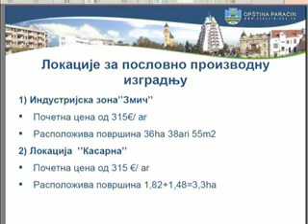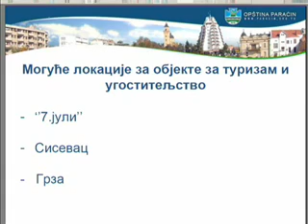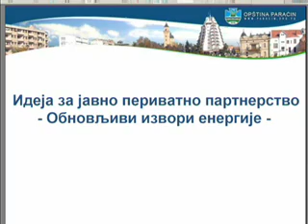09 05 prezentacija privrednicima